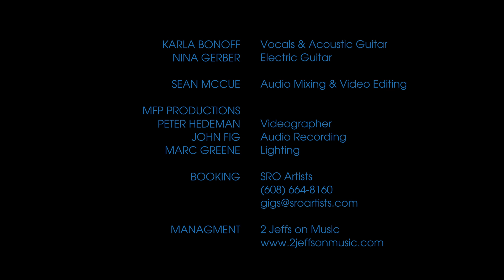Karla Bonoff - Home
This week, Karla Bonoff's 5 Minute Concert Tour takes us "Home." A Karla classic and staple of any show she does was released on her first album in 1977. Bonnie Raitt covered it the same year and helped the world discover the song. In 2020, 43 years later, Trisha Yearwood, did a lovely version on her latest album, Every Girl. In between, 1977 and 2020, the song was recorded by many others  It's a song about hope and how good it feels when you get back home. Like so many of Karla's songs, they are universal and these days, as we are at home more than ever, the song paints a warm, comfortable vision for our sheltered times. This performance of "Home" with Karla and Nina Gerber is from a show they did last fall at My Father's Place in Roslyn, New York.